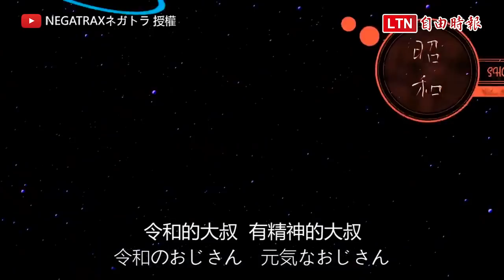日本新首相菅義偉當DJ唱快歌？超洗腦MV引網友熱議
菅義偉成為日本第99任首相，他因為2019年日本更換新年號時，於記者會上公布新年號「令和」，在網路上爆紅，被日本民眾稱為「令和大叔」，還有網友特別為他製作MV，讓菅義偉化身DJ！今年菅義偉確定當任自民黨新任總裁後，日本網友們再度提起「令和大叔」，也使這支時事影片重新造成話題。菅義偉在這支影片唱出令和之歌。酷炫特效的畫面，加上自由惡搞政治人物的內容，讓網友們紛紛大讚作者影音編輯技術之厲害。其影片作者NEGATRAX，以日本時事為主題，創作不少這類型的影片與音樂。像是東京都知事小池百合子，提醒記者不要太密集的經典片段，以及今年七月的東京都知事選舉等，這些畫面新穎、帶有動感音樂，而且讓政治人物表現有趣舉止的影片，成功帶動一般對政治冷感的日本網友們，開始討論起當下的政治消息。